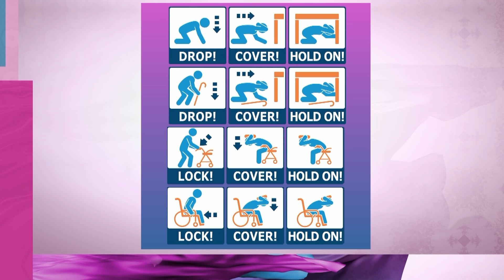The Great Shakeout Drill! Earthquake Preparedness and Survival Tips on Live at 9!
Brian Blake from the Central U.S. Earthquake Consortium shares tips for earthquake survival, including the Great Shakeout drill, bugout bags, and lessons from recent disasters.